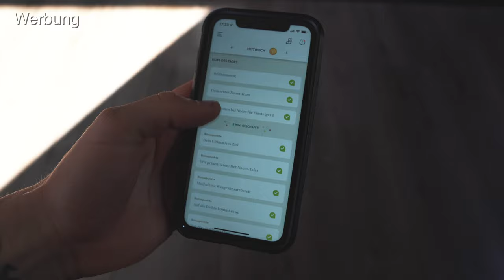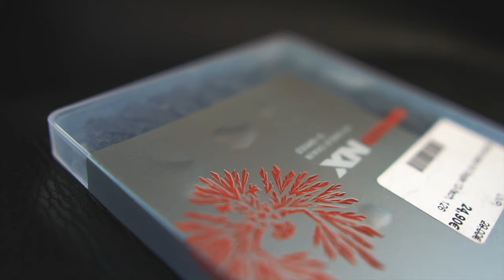What's in MY Bike Bag ?! Was ich auf dem Trail und im Bikepark mitnehme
und erhalte ganz schnell und einfach deinen persönlichen Plan.

Was nehmt ihr mit auf den Trail an Werkzeug usw. oder für eine Enduro Tour oder im Bikepark?

►►►  MTB Ausrüstung